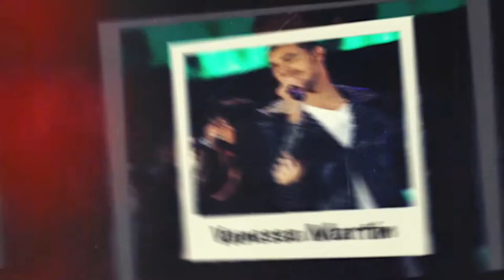Manuel Medrano - Biografía